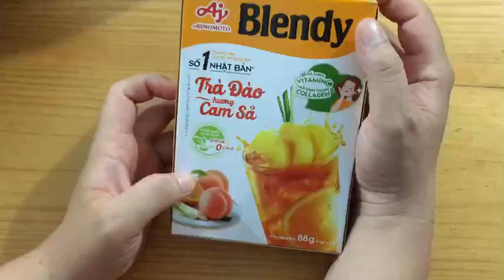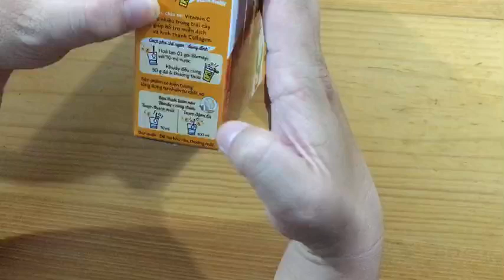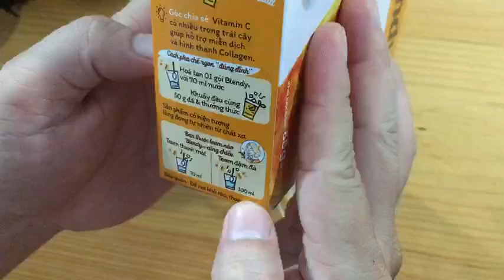Trà đào hương cam sả